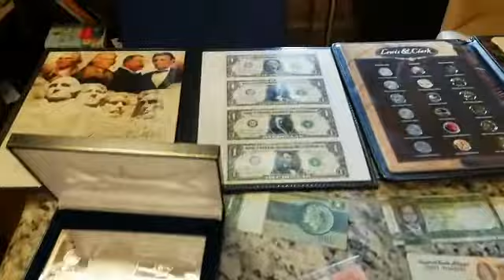My Bank notes and coin exhibition on sea ( Cruise ship )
Bank note exhibition middle of some where in the Caribbean sea